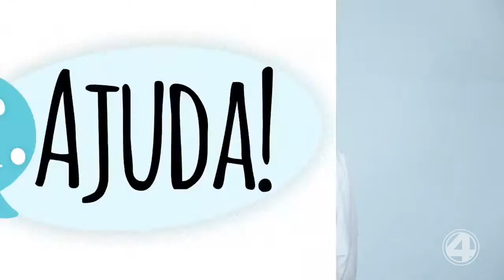4NOTÍCIAS 05/06/2019 - BLOCO 3